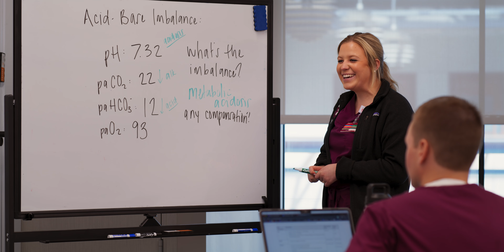Loyola's Accelerated Bachelor of Science in Nursing Program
Earn your BSN in four semesters through our ABSN track.